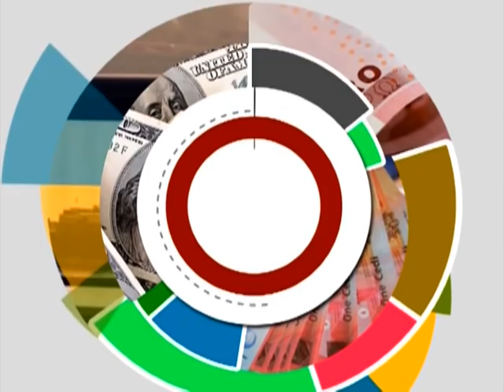New Policy Rate - The Market Place on Joy News (28-11-17)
Vice President justifies decision by BoG to reduce rate.